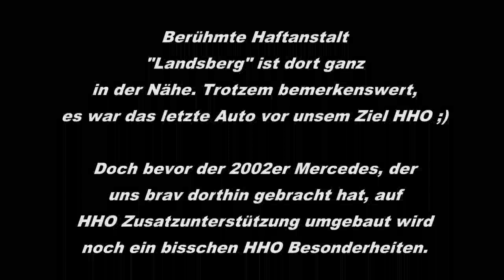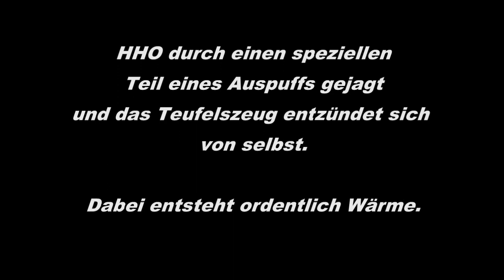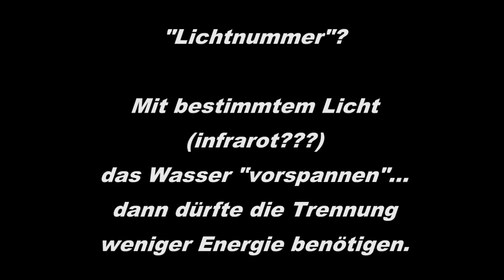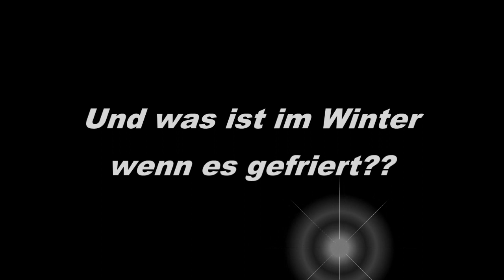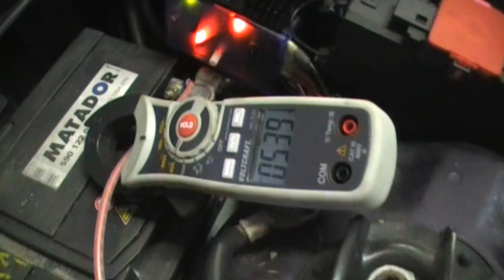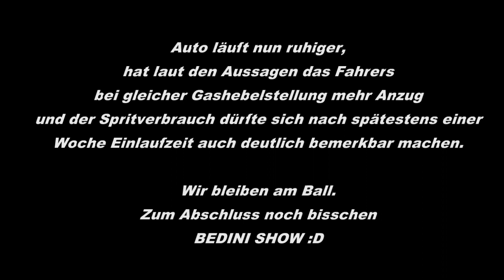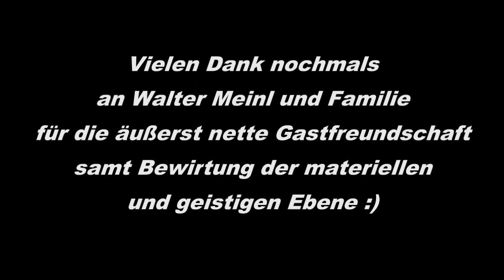Mercedes wird auf HHO umgerüstet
HHO is nich nur zum Waschen do ;)
Mit dem Riesen Bedini hat Walter und sein Team schon mehrmals erfolgreich Riesenakkus wieder belebt bei welchen auch modernste, derzeit auf dem Markt erhältliche Spezialladegeräte ihren Dienst verweigerten.

Szene am Anfang des Videos aus "Idiocracy 2006"

Keiner hatte eine Erklärung dafür, wie die Overunity durch das HHO entstehen kann. Die Erklärung ist - es gibt keine Overunity.

Aber das HHO hat einen anderen Effekt - und zwar die Verbrennungsgeschwindigkeit, die um ein vielfaches höher ist als die von Benzin.

Ein Benzinmotor hat deswegen einen so schlechten Wirkungsgrad, weil die Verbrennungsgeschwindigkeit des Benzin-Luftgemisches so niedrig ist. Deswegen läuft ein Verbrennungsmotor immer mit Vorzündung und es wird am Ende des Verbrennungs-Arbeitstaktes eine Menge unverbrauchter Arbeitsdruck in den Auspuff abgelassen.

Das HHO könnte selbst in geringen Mengen mit dem Benzin-Luftgemisch als Brandbeschleuniger wirken, Damit wird der Kraftstoff wesentlich effektiver ausgenutzt. Wahrscheinlich kann man so die gesamte Vorzündung - die ja kontraproduktiv arbeitet, wegnehmen und die Verbrennung könnte am Ende des Arbeitstaktes vollständig abgeschlossen sein. Nach meiner Vorstellung kann man so den Wirkunsgsgrad von 40% auf 70% steigern. Voraussetzung, dass das HHO wirklich die Verbrennung beschelunigt.

Die Fortsetzung des Ganzen ist hier zu sehen. Nachdem die Zelle im Mercedes korrodierte wurde Jose aus Paraguay eingeladen der es angeblich schaffte ein Moped nur mit Wasser zu betreiben.